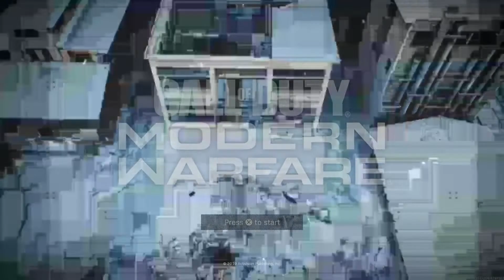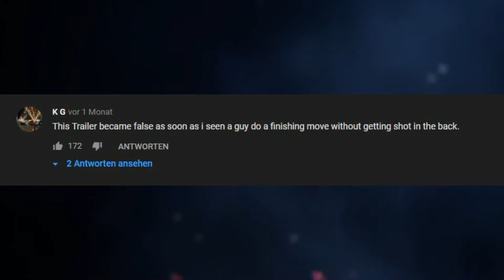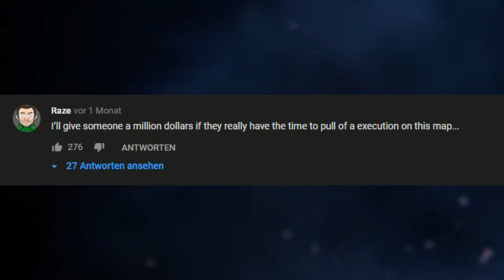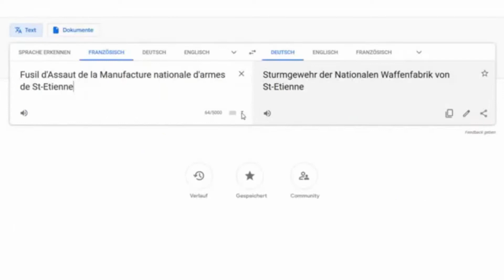SEASON 1 FINALE